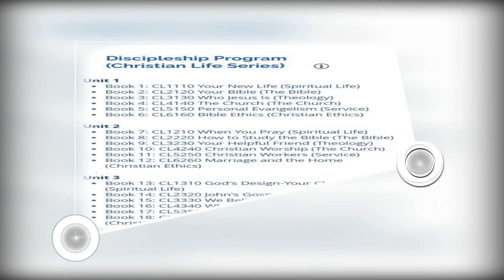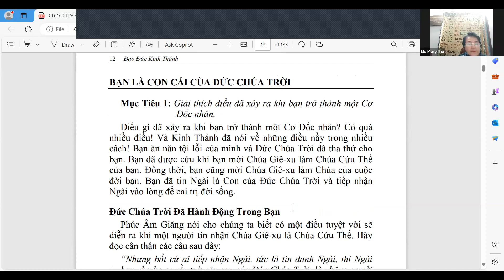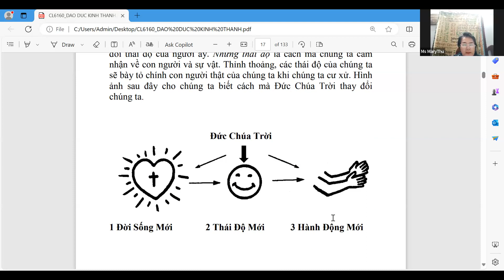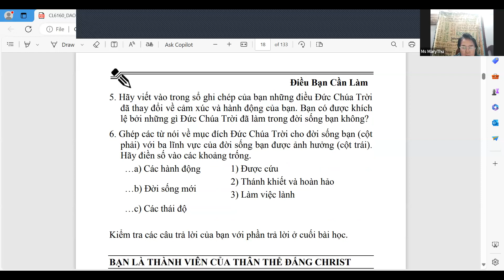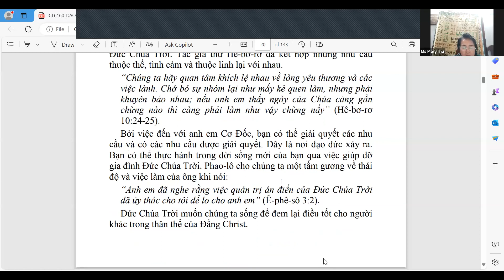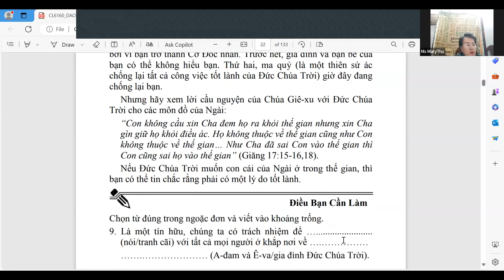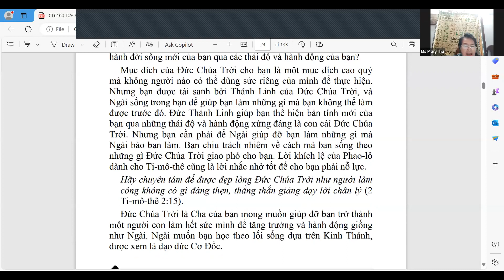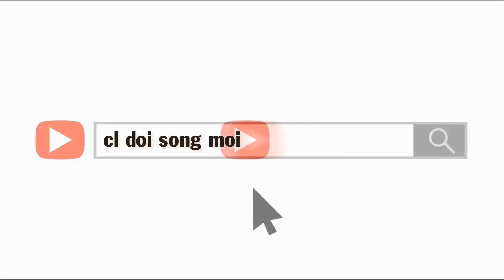CL- Q6- B1: ĐỨC CHÚA TRỜI DỰNG NÊN BẠN LÀ NGƯỜI QUAN TRỌNG - MS MARY THOU (Q.5 - ĐẠO ĐỨC KT -CL6160)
CL- Q6- B1: ĐỨC CHÚA TRỜI DỰNG NÊN BẠN LÀ NGƯỜI QUAN TRỌNG -
  (Q.5 - ĐẠO ĐỨC KT -CL6160)

Trong bài học nầy bạn sẽ học về:

Bạn là con cái của Đức Chúa Trời.
- Đức Chúa Trời đã hành động trong bạn.
- Mục đích để bạn làm con cái của Ngài.

Bạn là thành viên của thân thể Đấng Christ.
- Đức Chúa Trời đặt để bạn trong một gia đình.
- Mục đích để bạn ở trong một gia đình.

Bạn là Đại sứ Nước Trời.
- Đức Chúa Trời để bạn trong thế gian.
- Mục đích để bạn ở trong thế gian.

Bài học nầy sẽ giúp bạn:
 Giải thích tầm quan trọng khi làm con cái của Đức Chúa Trời
và điều nầy có sự ảnh hưởng trên đời sống bạn.
 Mô tả trách nhiệm cá nhân của bạn để sống như con cái của
Đức Chúa Trời theo Lời của Ngài.

Mục Tiêu 1: Giải thích điều đã xảy ra khi bạn trở thành một Cơ
Đốc nhân.
Điều gì đã xảy ra khi bạn trở thành một Cơ Đốc nhân? Có quá
 nhiều điều! Và Kinh Thánh đã nói về những điều nầy trong nhiều
cách! Bạn ăn năn tội lỗi của mình và Đức Chúa Trời đã tha thứ cho
bạn. Bạn đã được cứu khi bạn mời Chúa Jêsus làm Chúa Cứu Thế
 của bạn. Đồng thời, bạn cũng mời Chúa Jêsus làm Chúa của cuộc đời
 bạn. Bạn đã tin Ngài là Con của Đức Chúa Trời và tiếp nhận Ngài
 vào lòng để cai trị đời sống.

Phúc Âm Giăng nói cho chúng ta biết có một điều tuyệt vời sẽ
diễn ra khi một người tin nhận Chúa Jêsus là Chúa Cứu Thế. Hãy đọc
cẩn thận các câu sau đây  (Giăng 1:12-13).

Mục Tiêu 2: Liệt kê ba lĩnh vực mà Đức Chúa Trời có mục đích
 trong đời sống cá nhân của bạn.
Khi bạn biết rằng Đức Chúa Trời là Cha Thiên Thượng của bạn,
 có lẽ bạn nghĩ về một người cha trên đất. Người cha của bạn như thế
 nào khi bạn là một đứa bé? Chắc chắn ông ta không hoàn hảo, vì chỉ
Đức Chúa Trời mới hoàn hảo. Tuy nhiên, một người cha nhân hậu thì
 yêu thương con cái của mình. Ông muốn cho chúng tất cả điều gì là
 tốt nhất. Ông muốn chúng có một cuộc sống trọn vẹn và hạnh phúc
 nhất.

Mục Tiêu 3: Giải thích tại sao Đức Chúa Trời đặt bạn vào thân
thể của Đấng Christ.

Đức Chúa Trời Đặt Bạn Trong Một Gia Đình
Đức Chúa Trời có nhiều con trai và con gái: các
 Cơ Đốc nhân hình thành nên gia đình của Đức Chúa Trời. Cha Thiên
Thượng của chúng ta muốn gia đình của Ngài trở nên một nhóm hiệp
 một. Kinh Thánh bày tỏ điều nầy qua việc gọi gia đình của Đức Chúa
Trời là "thân thể của Đấng Christ."

Mục Đích Để Bạn Ở Trong Gia Đình

BẠN LÀ ĐẠI SỨ CỦA NƯỚC TRỜI
Mục Tiêu 4: Đưa một ví dụ về các trách nhiệm của bạn - là tín
hữu, đối với thế gian.

“Vậy, hãy đi khiến muôn dân trở nên môn đồ Ta” (Ma-thi-ơ
28:19)

Đức Chúa Trời Đã Để Bạn Trong Thế Gian
Bài học nầy đã bắt đầu bởi câu hỏi điều gì xảy ra khi bạn trở thành
một Cơ Đốc nhân. Có một điều đã không xảy ra. Đó là bạn không
thình lình rời khỏi thế gian nầy để về thiên đàng. Nhưng việc ở với
Chúa trên thiên đàng thì tốt hơn cuộc sống trên đất nầy (Phi-líp
1:23). Đức Chúa Trời có thể cất bạn về ở với Ngài, nhưng Ngài đã
 hông làm như thế.

Mục Tiêu 5: Mô tả mục đích của Đức Chúa Trời để bạn ở trong
thế gian làm đại sứ cho Đấng Christ.

Hãy chuyên tâm để được đẹp lòng Đức Chúa Trời như người làm
 công không có gì đáng thẹn, thẳng thắn giảng dạy lời chân lý (2
Ti-mô-thê 2:15).
Đức Chúa Trời là Cha của bạn mong muốn giú  đỡ bạn trở thành
 một người con làm hết sức mình để tăng trưởng và hành động giống
như Ngài. Ngài muốn bạn học theo lối sống dựa trên Kinh Thánh,
 được xem là đạo đức Cơ Đốc.

CHRISTIAN LIFE (CL) - “ĐỜI SỐNG CƠ-ĐỐC” 18 MÔN HỌC CHƯƠNG TRÌNH CL - 18 SÁCH (Việt & H’Mong): Gồm 18 môn học được thiết kế theo chương trình học hàm thụ của Viện Đại Học Toàn Cầu (Global University). MS.TS Đặng Ngọc Thiên Ân đã đồng ý chuyển thành - “IEM Bible Diploma” (“Chứng Chỉ Thánh Kinh LĐTGPÂ”)